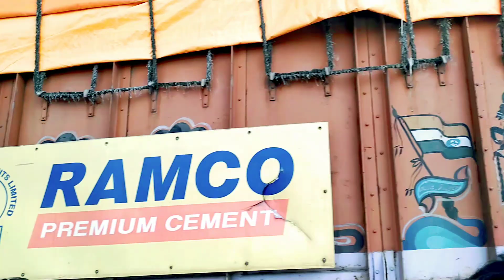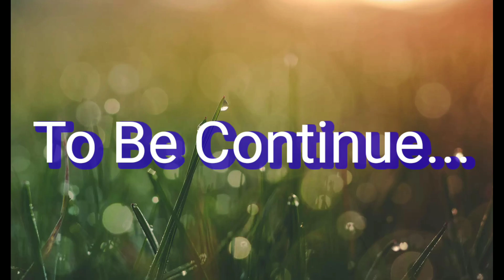Alcove New Kolkata || Registration Day || Finally Registration Done || Part 1